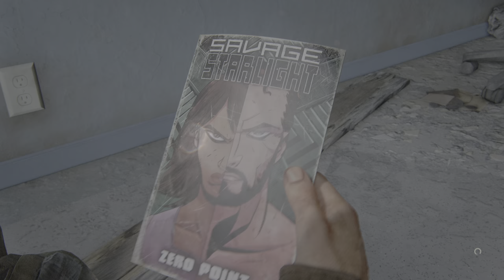The Last of Us Part I Grounded Walkthrough - Part 16 Playing as Ellie